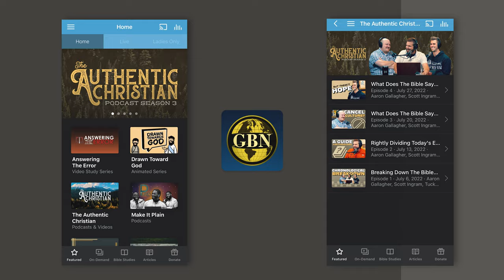What Was the Government Like In Bible Times? A Study of Romans 13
How did Jesus tell us to act towards the government? How do I respond to today's government? Will God punish people who do wrong?

🎥 MOVIE: A Little Cup of Wisdom